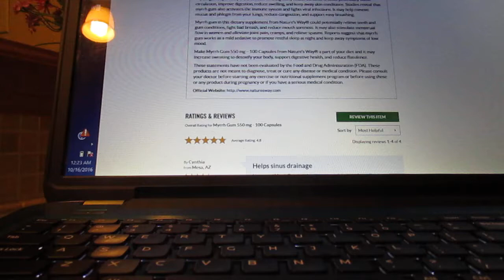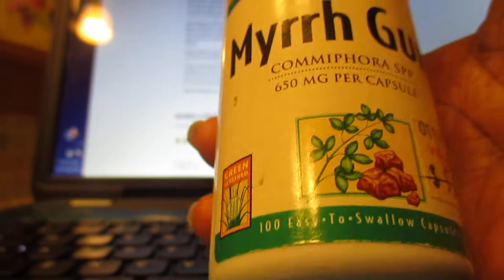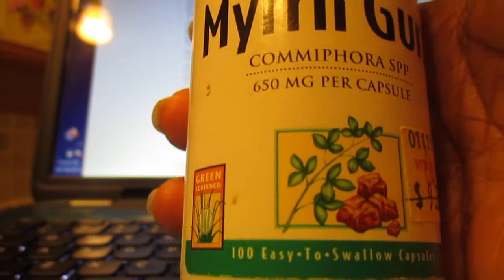Benefits of taking , Myrrh Gum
Fragrance
Embalming
Flavoring for food
Treating hay fever
As an antiseptic to clean and heal wounds
As a paste to help stop bleeding

PLEASE DON'T FORGET TO GIVE THIS VIDEO A LIKE SHARE!!!